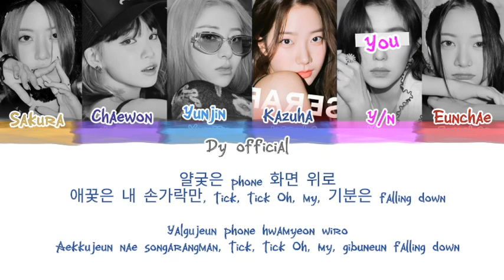[Karaoke] Le Sserafim - "Good Parts" (Color Coded Lyrics) You as member (6 member ver)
●Hope you like it! Im sorry for any mistakes.

●Artist:Le Sserafim
●Song: Good Parts

© All Rights administered by Source Music ENTERTAINMENT | No Copyright infrengement intended

Cre trans : Source Music ENTERTAINMENT